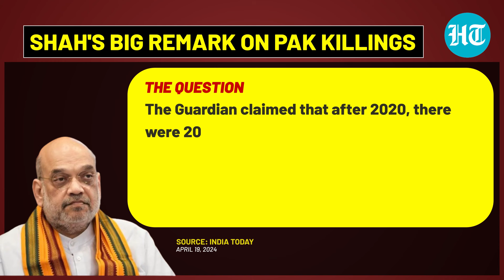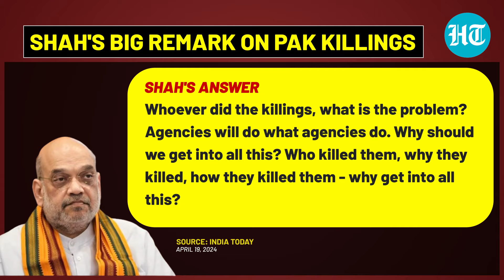Amit Shah On 'India's Enemies' Killed In Pakistan After PM Modi's 'Ghar Mei Ghus Ke…' Speech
Union Home Minister Amit Shah broke silence on the issue of targeted killings in Pakistan on April 19. Speaking with India Today, Shah said, "Whoever did the killings, what is the problem? The agency will do their jobs; why should we interfere?". On April 4, the UK outlet 'The Guardian' reported that India was behind the assassination of 20 people in Pakistan since 2019. Watch

NATIONAL NEWS